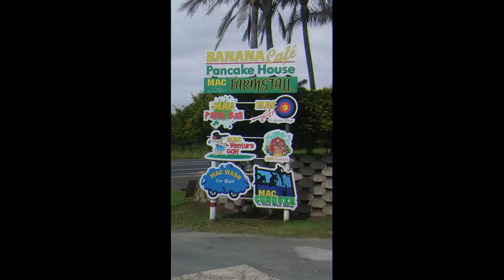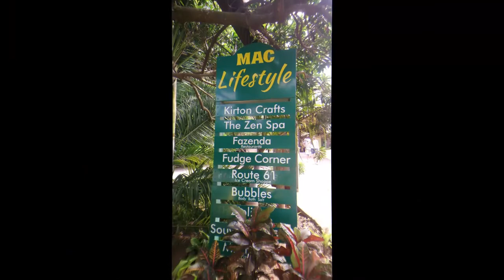Mac Banana I Port Edward I What to Expect...🍌thingstodo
Mac Banana is situated close to Port Edward, Kwazulu Natal. We went there for breakfast and upon our arrival I quickly realised that there is a lot going on. For example, you can have your car washed while you attend their popular breakfast buffet. How convenient ...

Entertainment:
This is what you can expect at Mac Banana,
- Barnyard Animals & Ponies
- Mac Adventures (All kinds of fun things to do for the kids. Example: Zipline)
- Mac Butterflies (Butterfly Dome)
- Mac Paintball
- Mac Venture Gold
- Food & Wine Emporium
- Mac Lifestyle Center
- Car Wash & Quad Bikes
- Fazenda Restaurant
- Fudge Corner
- Mac Fish
- Lifestyle Nursery

I think it’s well worth a stopover if you are in the area. The breakfast was lovely and the surroundings were green and adventurous. Overall we enjoyed our visit. Give them a go...🤓

Timestamps:
00:00 Introduction
00:42 Stay In The Loop
00:56 Mac Banana Images
03:03 Final Thoughts

Software used for this video:
Canva Design

Give me a thumbs-up if the video helped.👍

P.s. Sharing is Caring.🤓